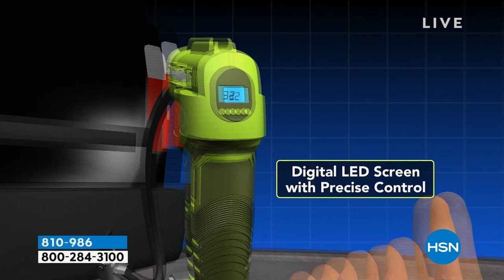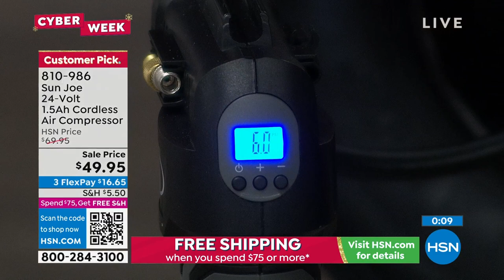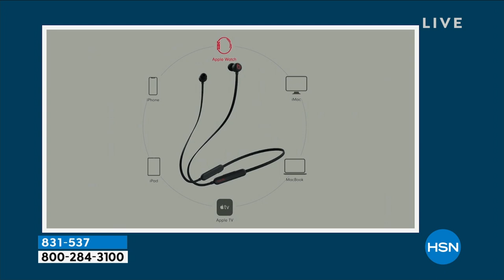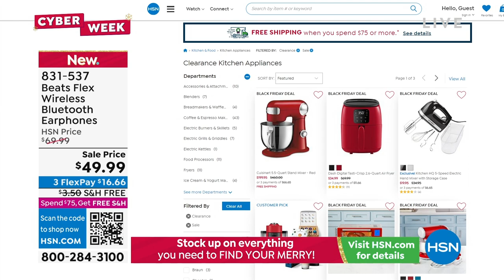HSN | Healthy You with Brett Chukerman 11.29.2022 - 04 PM